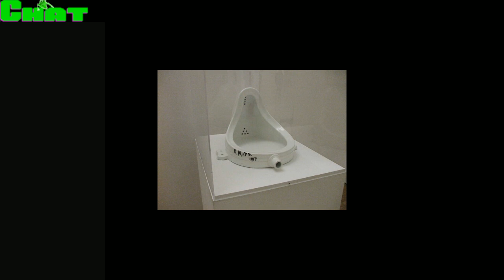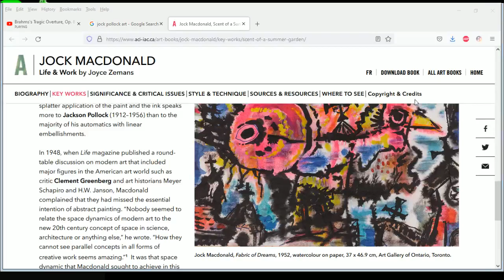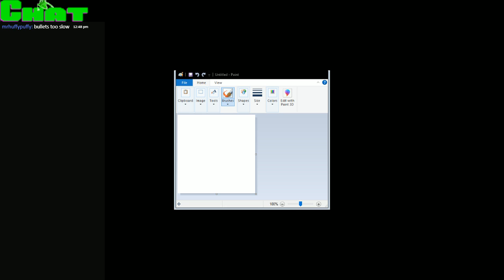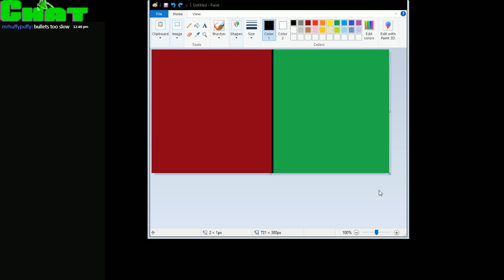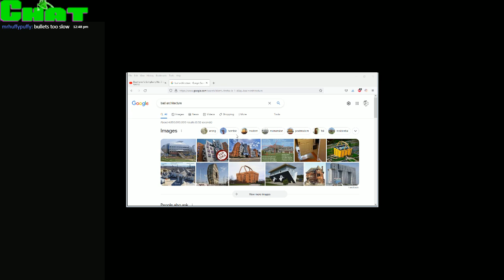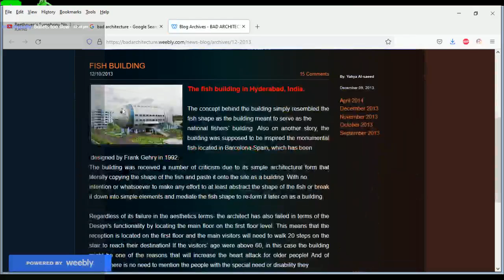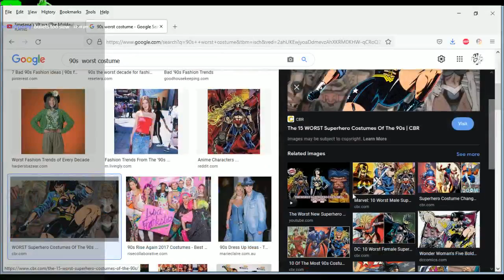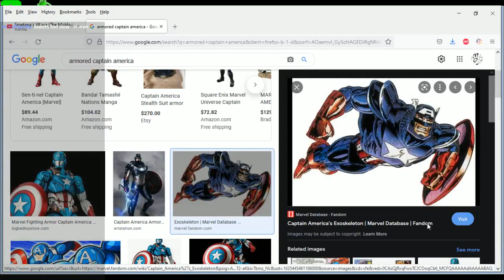Xolta Rants about modren art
A stream were I rant about things i find bad/ make me mad with the art world or art trends of today.
Stream date October 27, 2021 If you like this fallow me link to my discord